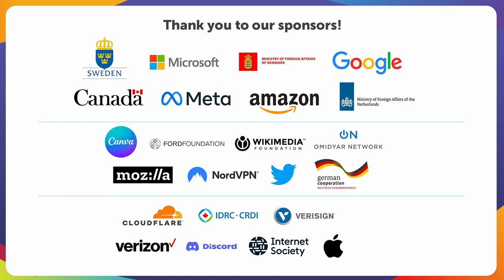Fireside Chat: digital repression and resistance in East and Southeast Asia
Join Chung Ching Kwong and Panusaya Sithijirawattanakul in conversation with facilitator Aye Min Thant for a fireside chat on the chilling effect of transnational repression and digital authoritarianism in Southeast and East Asia. As dissidents in repressive contexts and activists in exile, speakers will explore the far-reaching consequences of surveillance, censorship, and threat of violence and harassment, and tactics to advocate and build coalitions across borders.

Speakers:
Glacier Kwong, Digital and Political Activist from Hong Kong, Hong Kong Democracy Council
Panusaya Sithijirawattanakul, Thai Pro-Democracy Activist; Leader, United Front of Thammasat and Demonstration

Hosted by:
Aye Min Thant, Features Editor, Frontier Myanmar